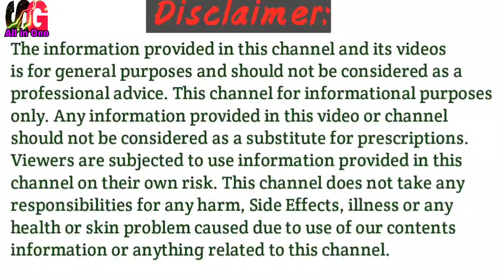शतावरी चे आयुर्वेदिक फायदे। shatavari शतावरी के फायदे और नुकसान ।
बहुगुणी शतावरीचे आरोग्यदायी फायदे आणि दुष्परिणाम !!

स्त्रियांसाठी गुणकारी शतावरीचे फायदे।

My Mic
My Laptop
My Mobile
My Camera